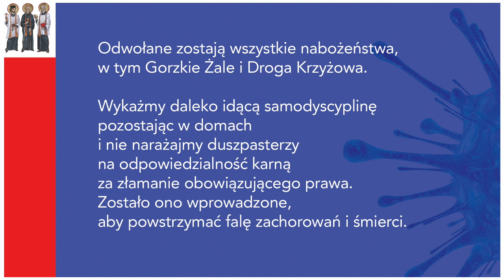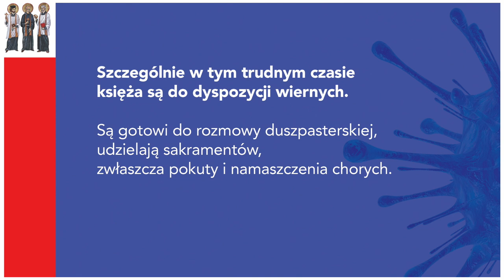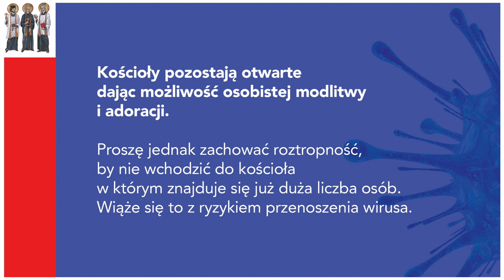Apel Biskupa Bielsko Żywieckiego - Covid-19 ZostańWDomu i módl się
Biskup Roman Pindel udziela dyspensy wszystkim Wiernym na terenie Diecezji Bielsko-Żywieckiej od uczestnictwa w niedzielnej Mszy Świętej i wzywa do pozostania w domach.